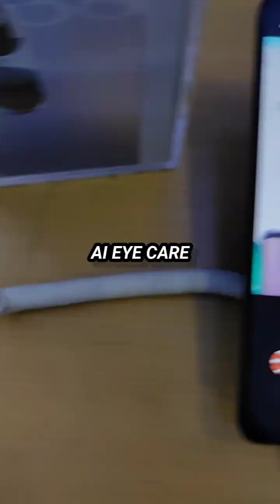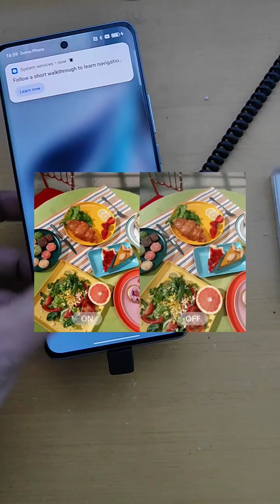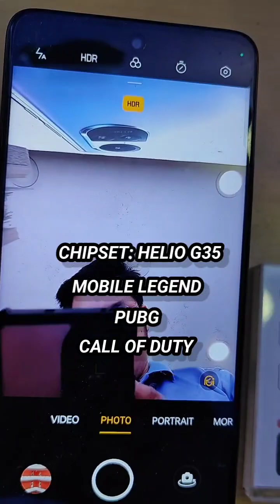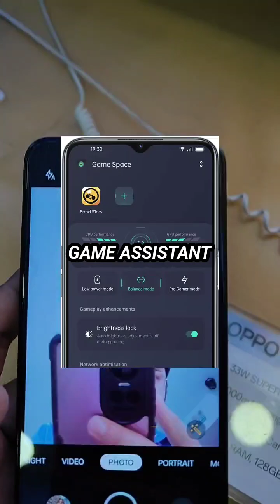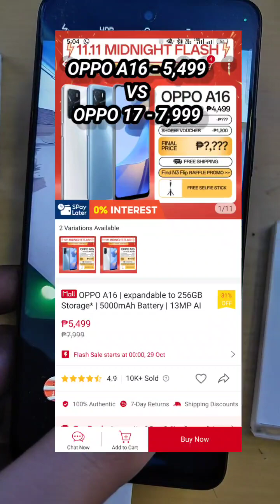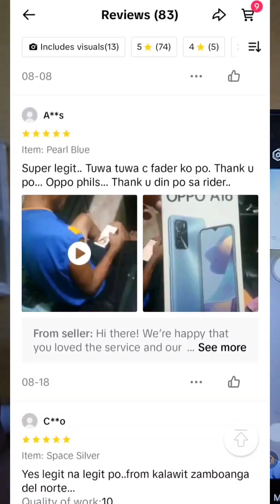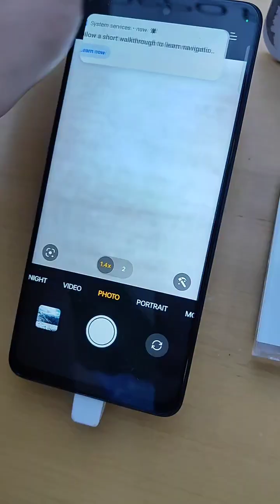WORTH IT PA DIN BA BILHIN ITO? KAHIT MAY MALAKING DISCOUNT?